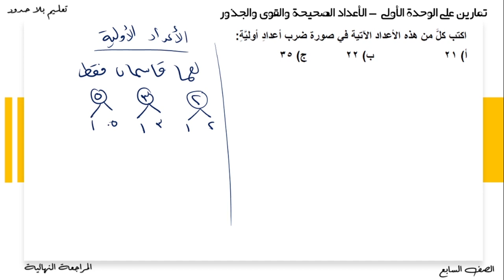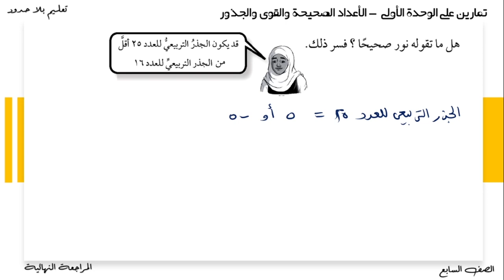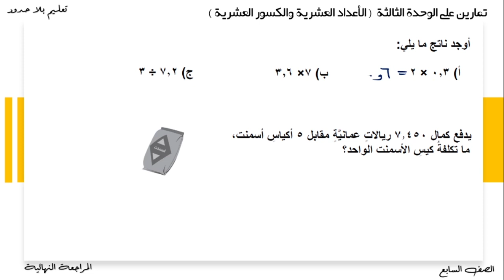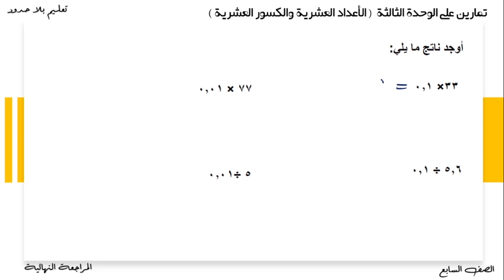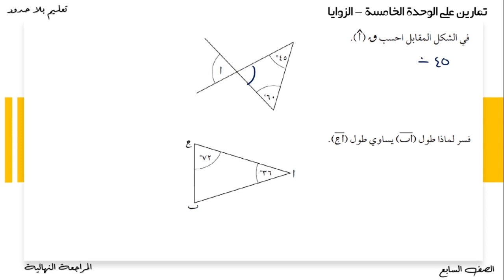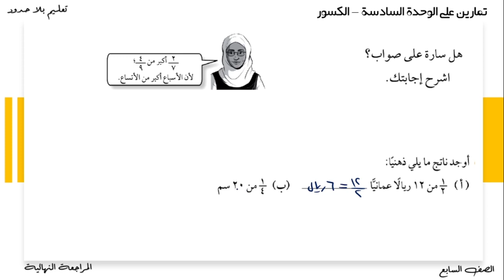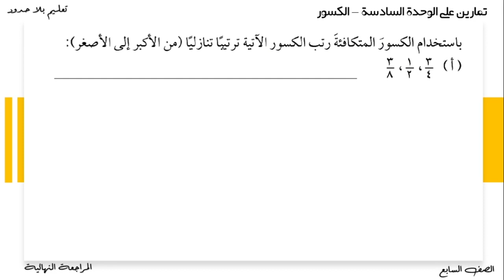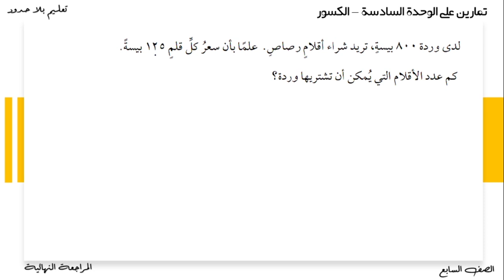المراجعة النهائية الصف السابع 2020 -2021 الجزء الاول | رياضيات | تعليم بلا حدود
في هذا الفيديو سوف نقوم بمراجعة دروس الفصل الأول التي سوف تدخل في الاختبار النهائي انتظروا الجزء الثاني طلابي الاعزاء